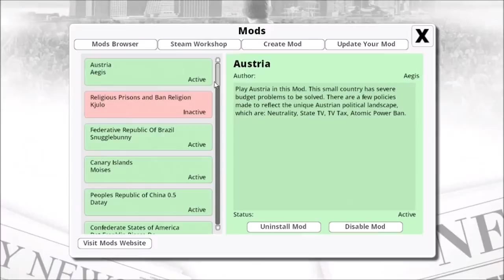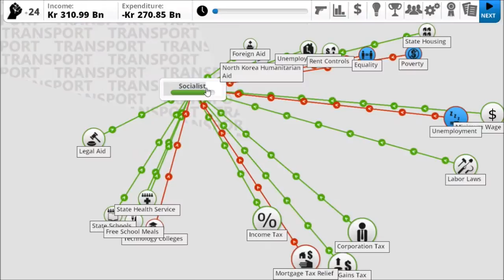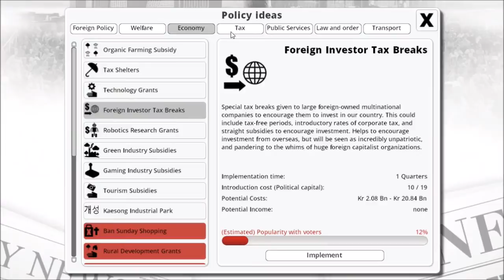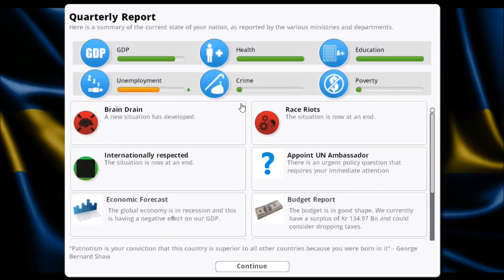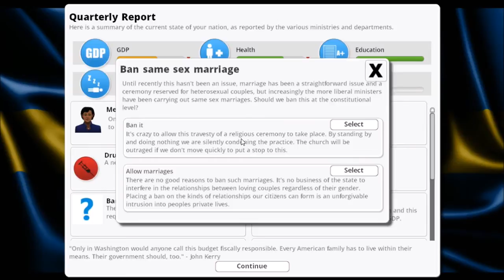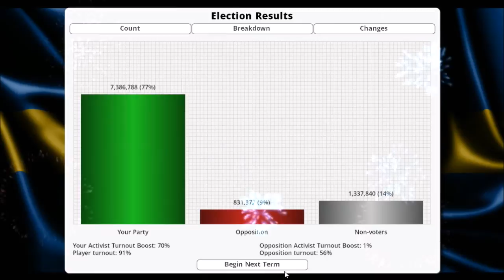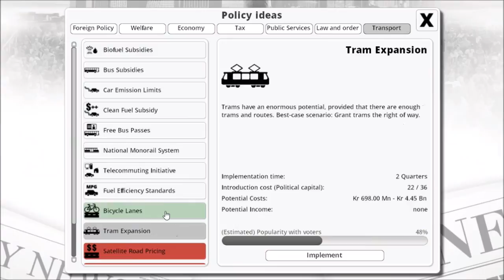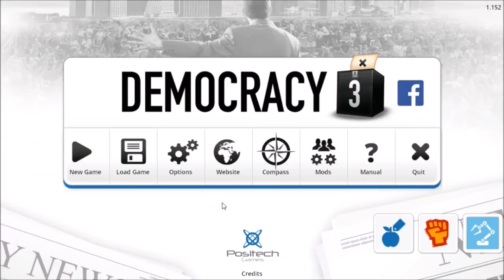Socialist-Liberal Sweden [Democracy 3]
Hello and welcome to my Democracy 3 play-through, this time through we play as the Swedish labour party. We attempt to rapidly make Sweden into a liberal-socialist heaven and manage to do quite well before being abruptly assassinated by the conservative extremists.

In the future I will be posting more Democracy 3 videos. I personally really love this game and hopefully eventually I can make it through all the countries I have installed.